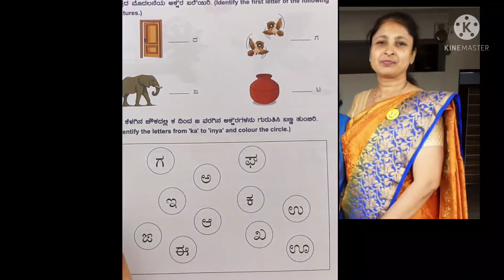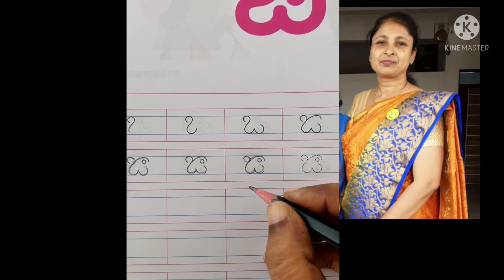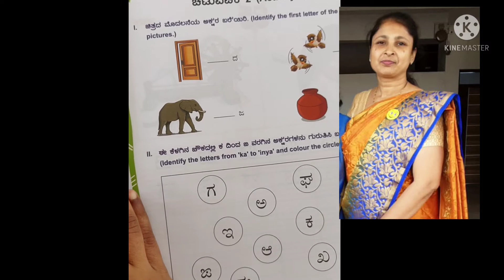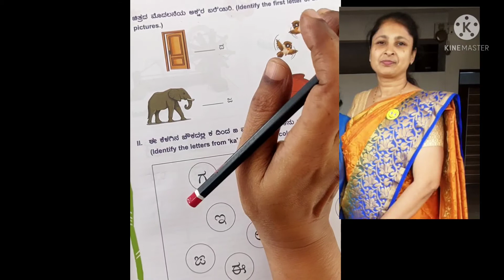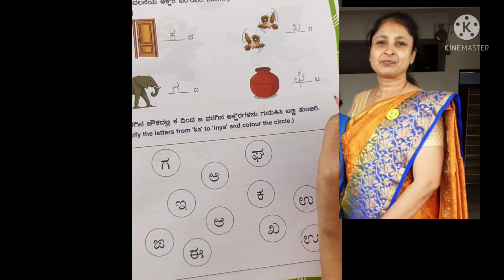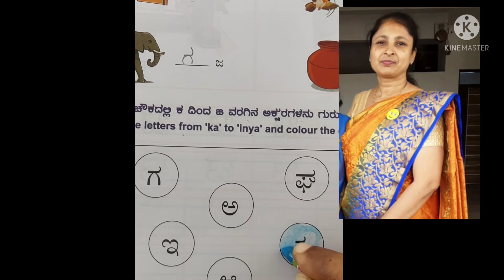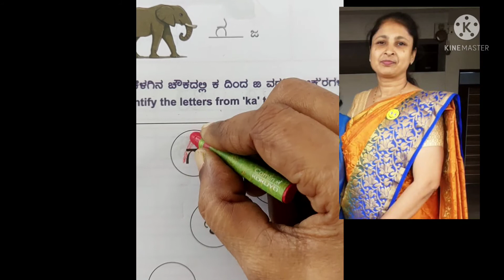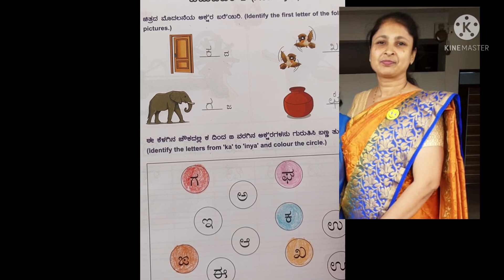Class :UKG, Subject- Kannada Read and write letter 'inya'